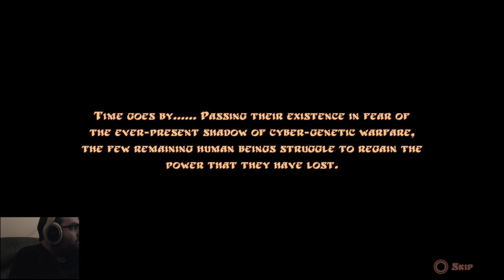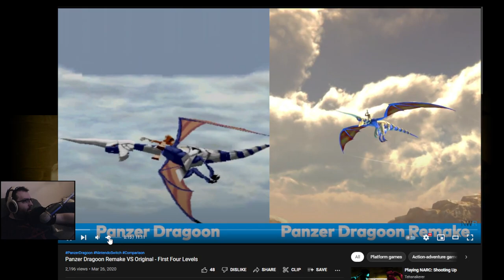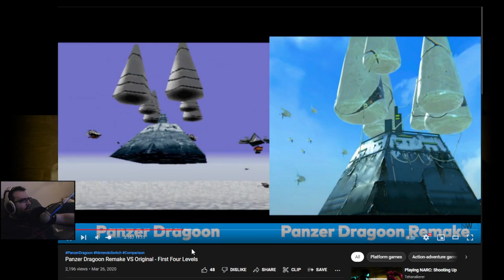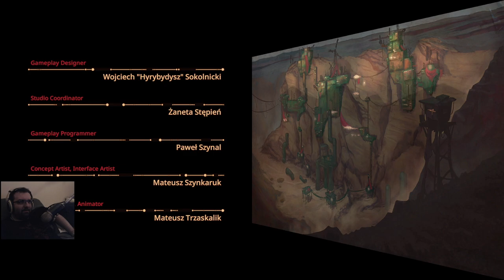Panzer Dragoon: Remake PS4 Blind